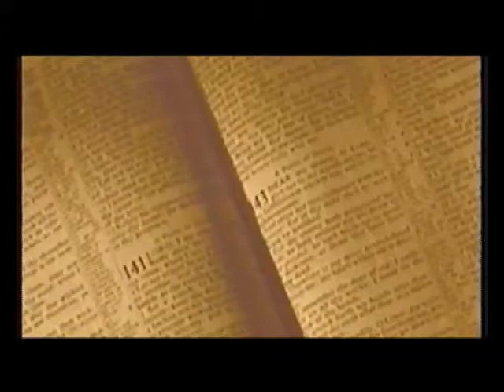A DAY WILL COME IN YOUR LIFE WHEN GOD SPEAKS TO YOU - FINAL PART